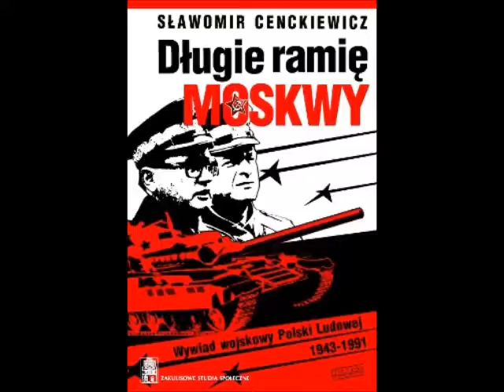Długie ramię Moskwy. Wywiad wojskowy Polski Ludowej 1943-1991 Sławomir Cenckiewicz - książka - demo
Opis:
Książka opisuje genezę wywiadu wojskowego w komunistycznej Polsce oraz rolę Sowietów w jego działalności. Autor przedstawia kierunki jego działania, politykę personalną i struktury.

"Jest upalny 22 lipca 2006 r. Kolejna rocznica ogłoszenia manifestu PKWN w Moskwie, który dał formalny początek państwowości Polski Ludowej. Decyzją władz RP zostaję przewodniczącym Komisji ds. Likwidacji Wojskowych Służb Informacyjnych. Gdy kilka dni później z pierwszej ręki zapoznaję się z mentalnością wysokich oficerów tej służby, postanawiam ustalić i zrozumieć, jak to się stało? Jak to się stało, że w Warszawie, w gmachu przy al. Niepodległości, przez tyle lat funkcjonował jeden z najważniejszych instrumentów podległości naszego kraju.

Jak to się stało, że dopiero w siedemnastym roku budowania demokratycznej Polski rozmontowano tę postsowiecką redutę zlokalizowaną w najdalej na wschód położonym kraju zachodniej części Europy. I jak to się stało, że do realizacji tego zadania polskie państwo wyznaczyło doktora nauk historycznych.